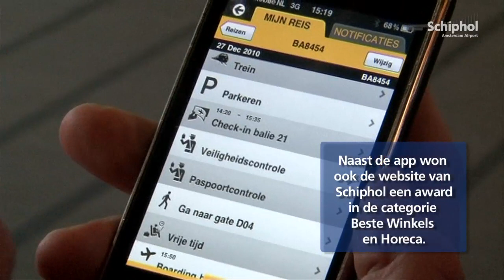Awards voor Schiphol app en website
The Moodie Report heeft de Schiphol app en de website beloond met "Moodies" de digitale prijzen van het toonaangevende luchtvaartmagazine.